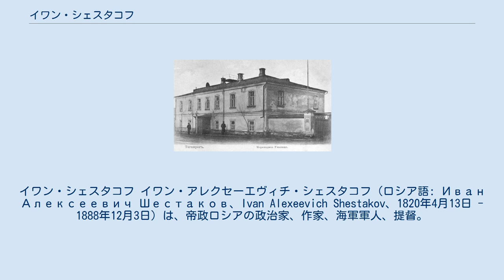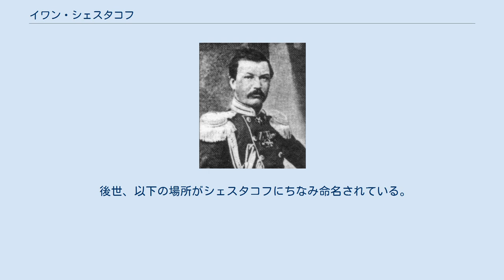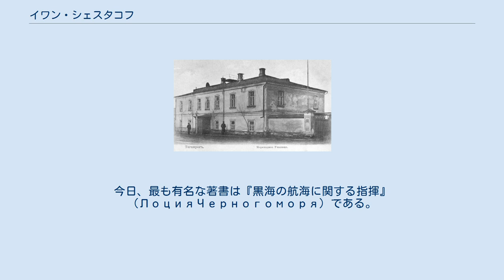イワン・シェスタコフ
イワン・シェスタコフ イワン・アレクセーエヴィチ・シェスタコフ（ロシア語: Иван Алексеевич Шестаков、Ivan Alexeevich Shestakov、1820年4月13日 - 1888年12月3日）は、帝政ロシアの政治家、作家、海軍軍人、提督。
1882年から1888年までロシア帝国海軍大臣を務めた。
 スモレンスク郊外の村、シロコレニエに貴族の子として生まれる。
父アレクセイ・アントノヴィチ・シェスタコフは、ロシア海軍の大尉で艦長を務めた人物である。
1830年から1836年までロシア海軍幼年団（海軍幼年学校）に学んだ後、黒海艦隊に配属される。
1837年コンスタンチン岬近くの上陸作戦に参加し、功績により勲章を授与され、少尉候補となった。
1838年にはコルベット艦「イフゲニア」に乗り組み、再び上陸作戦で殊勲功を立て、功四級聖アンナ勲章を授与された。
1841年セヴァストーポリに再び配属され、いくつかの山岳民族との戦闘に参加した。
この間、功三級聖スタニスラフ勲章を授与され、ユリウス暦1843年4月11日ミハイル・ラザレフ提督の副官となる。
ラザレフの副官を2年務めたシェスタコフは海軍大尉に昇進した。
 1845年〜1846年、汽船「ベッサラビア」に勤務。
なお、シェスタコフは1847年から1850年にかけてカッター（短艇）スコリー号を駆って、水路研究に当たっている 1850年、間を置いて1852年から1854年までロシア政府の命を受けて、艦艇の造船術研究のため、イギリスを訪問している。
1854年2月、帰国と同時に蒸気船委員会所属となり、さらに二階級昇進し海軍大佐、バルチック艦隊勤務となった。
 この頃、クリミア戦争が勃発するが、シェスタコフは戦争中、フリゲート艦「リューリク」に乗艦しクロンシュタット軍港の警備、哨戒に当たった。
1855年5月21日皇族将官付き副官に任命される。
クリミア戦争初年には75隻の快速砲艦、17隻の高速コルベット建造計画を立案した。
 1856年一等大佐に昇進し、アメリカへ派遣された。
シェスタコフは70隻のカノン砲装備の快速砲艦「ゲネラル・アドミラル」建造計画を腹案として持っており、この計画の実現可能性を探るべく、アメリカで造船技術を調査するため渡米した。
 1859年シェスタコフの指揮の下、フリゲート艦「ゲネラル・アドミラル」は12日間の公試運転を実施した。
ゲネラル・アドミラルは、シェルブール港を経て、クロンシュタットに到着した。
公試に成功した功績により、功三級聖ウラジーミル勲章を授与された。
 1860年から1862年まで、地中海小艦隊（戦隊）司令に就任した。
この戦隊の任務は、シリア沿岸まで進出し、現地のキリスト教徒をオスマン帝国から保護することを名目としていた。
1861年4月23日に海軍少将に昇進した。
クロンシュタット帰還後、功一級聖スタニスラフ勲章を授与された。
1863年4月17日クロンシュタット軍港総司令官補佐に任命される。
1863年から1864年までペテルブルク科学造船委員会に所属している。
 タガンログの海軍兵学校。
© TaganrogCity.Com 軍事官僚として才幹を振るっていたシェスタコフが、本格的に行政官僚としてもその辣腕を振るうようになったのが、1864年のことである。
 ユリウス暦1866年4月11日にシェスタコフはタガンログ県の知事に任命された。
シェスタコフはロシア帝国海軍軍人としての軍籍を保持しつつ、同県知事を1868年まで務めた。
この間、1868年にはタガンログ最初の海軍兵学校の設立を決定し、これはのちにタガンログ県知事となったヨハン・ハムプス・フルフイェルム（イワン・フルフゲリム）によって1874年に開校された。
また、シェスタコフは、アゾフ海沿岸貿易の拡大を図った。
そして黒海とアゾフ海で蒸気船通航のため、ロシア産石炭の取引を進め、アゾフ海とドン川の水運を改善しようとした。
また、船舶の新装備への転換を推進した他、タガンログからアゾフ海海岸に沿って最新の灯台を建設した。
さらにタガンログ県の全都市でガス灯を導入し、このために新しいガス工場を設立するなど産業整備にも尽力した...